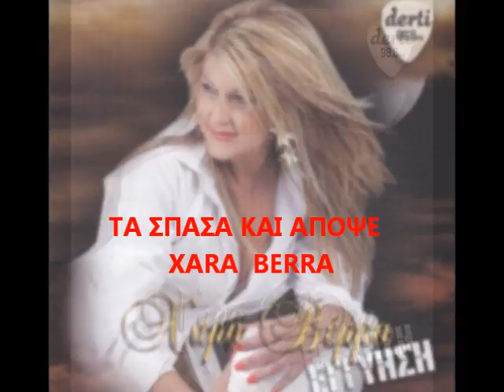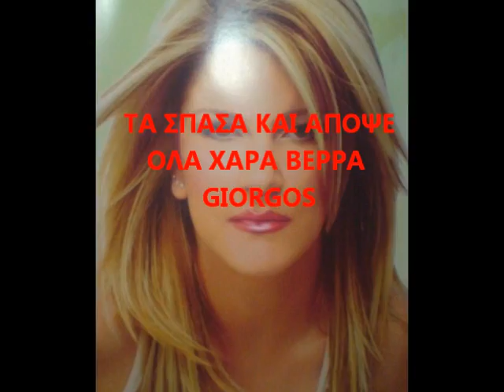ΧΑΡΑ ΒΕΡΡΑ - TA ΣΠAΣA KAI AΠOΨE OΛA NEW 2011 XORIS SPOT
NEO KOMATI ME TIN XARA BERRA - TA ΣΠAΣA KAI AΠOΨE OΛA NEW 2011